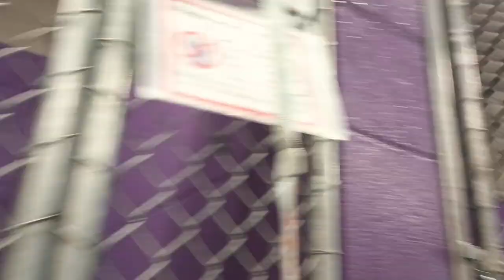Zulu 1y Pet Id 929287 kennel 7 HSSAZ shelter learns moving his bed lookin 4 yummies kinda handily296